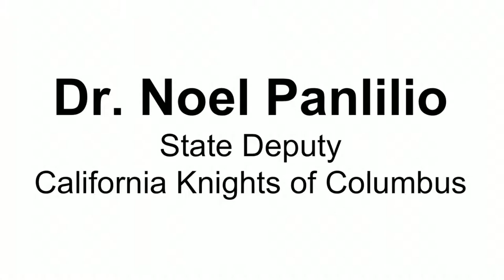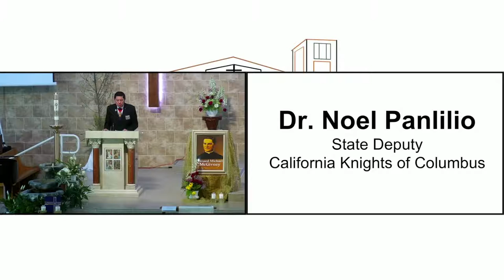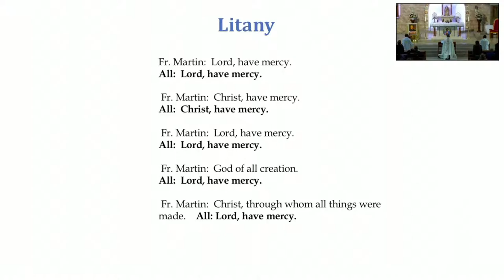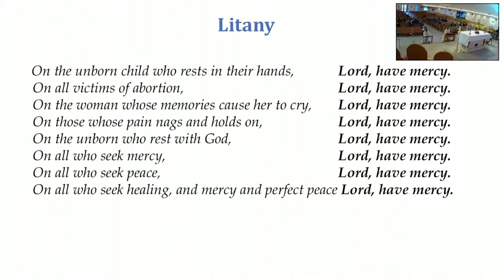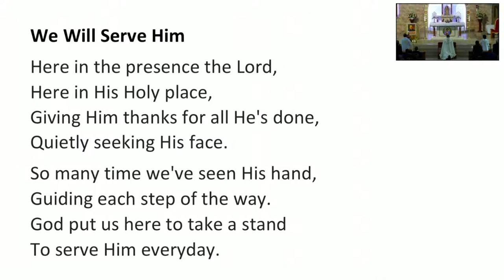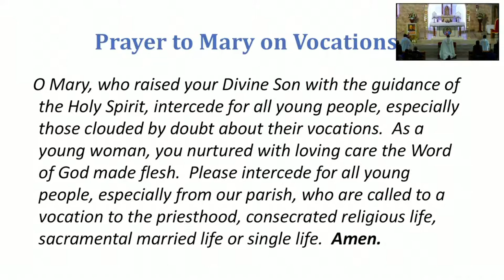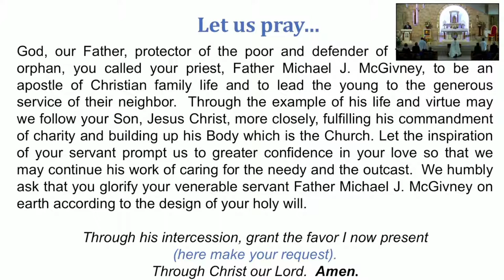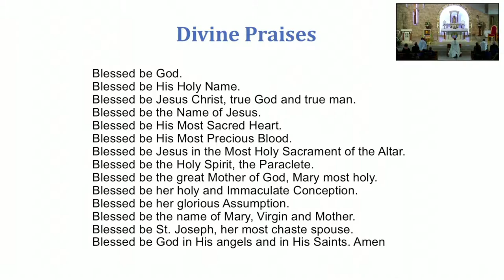June 1, 2022 | Holy Hour - Rev. Martin Njoalu & Rev. Anthony Vazhappilly with KOC State & SAC 9714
June 1, 2022 |  Holy Hour - Rev. Martin Njoalu & Rev. Anthony Vazhappilly with KOC State Council & SAC Council 9714